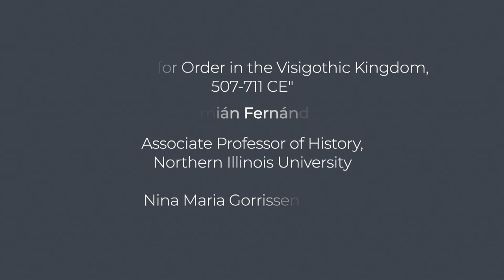Fellow Spotlight: Damián Fernández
Damián Fernández undertakes a reassessment of how historians and modern political theorists have approached the question of government and the formation of polities during the transitions from Antiquity to the Middle Ages – focusing specifically on the Visigothic Kingdom of Toledo (507-711 CE).